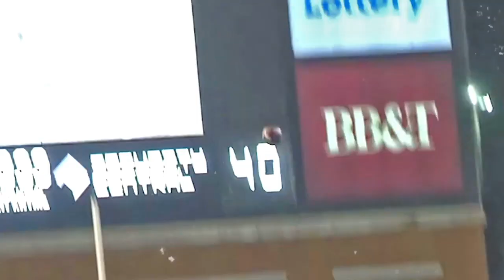Tamorrion Terry - "SCARY TERRY" (Career Highlights) ᴴᴰ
Terry has great combination of length and speed, with a good yards per catch average in his three years at Florida State.  He finished his career at FSU with over 2,100 receiving yards and 18 receiving touchdowns.

fsu wr highlights NFL Draft 2021 jukes top plays